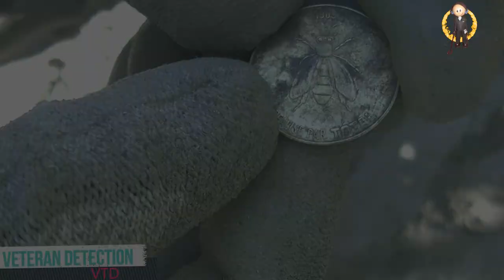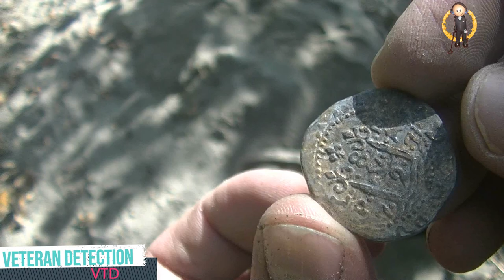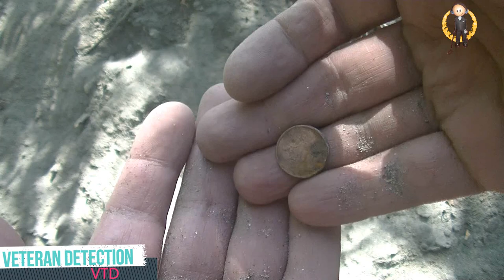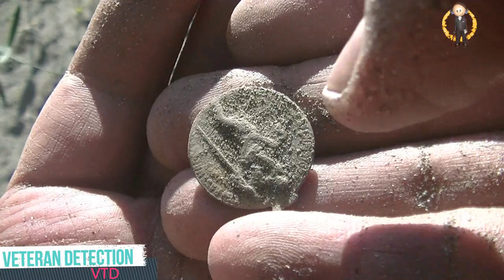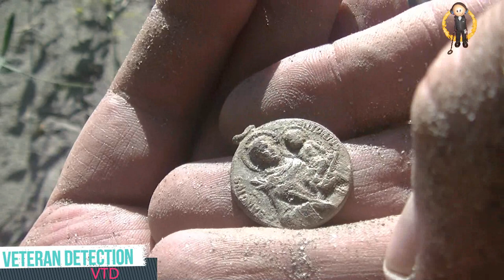DE L'OR GOLD RING SORTIE DETECTION 2018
Bienvenue sur la chaîne Vétéran Détection, VTD pour les intimes, grosses trouvailles aujourd'hui ça fait plaisir de vous partager à tous. Bon visionnage à tous,  bon weekend pour ceux qui vont au rallye à Detectland  3 !

Mon matériel de détection : Fisher F44
Pinpointer Propointer II Garrett
Pelle Verve

Mon ancien détecteur : Bounty Hunter Lone Star Pro

La Détection, une Passion, un Loisir, une Vie.

French Detectorist